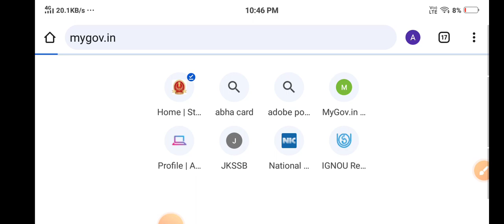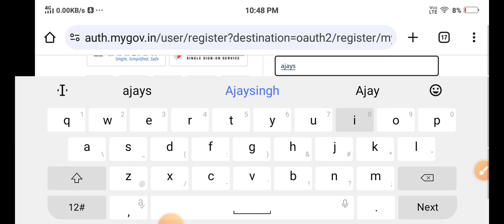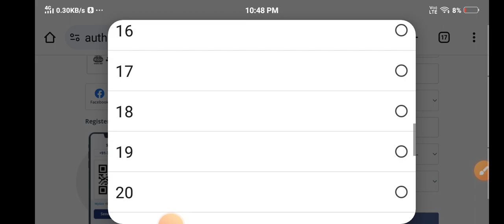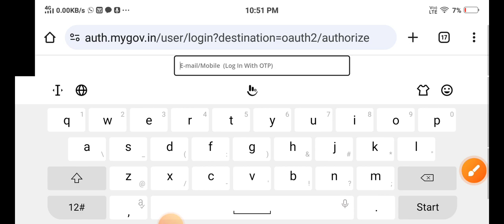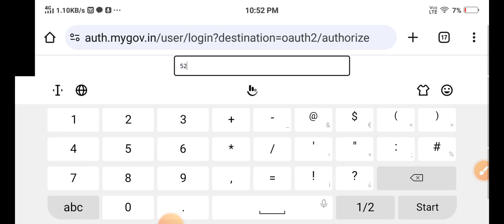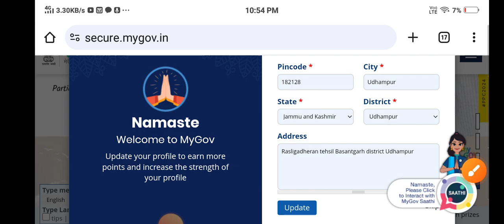Mygov.in ||Login Kaise Kre ||Sabse Asaan Tarika ||Compulsory for All|| Full Process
Mygov in login Kaise kre
mygov login Kaise kre

thanks